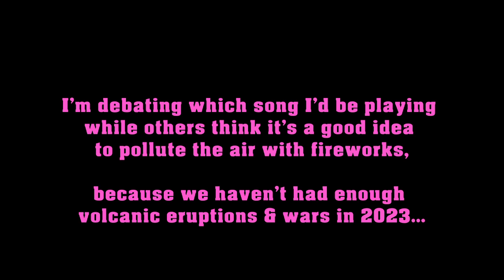So confused between Offspring and Nirvana guitar chords...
at least some diversity. Not the usual bands, still shit(playing), of course.
(Thumbnail shows the old stock pickups)
J&D Tele copy modded with:
- Schaller Tuners
- Roswell Neck PU (trust me, it is actually better than the stock JD)
- Schaller Bridge PU
- compensated 'brass' Bridge saddles
oh yeah, and I broke off a part inside the jack output (counts as a mod for me)
- both pickups not adjusted, guitar not intonated (as it should be)

If my guitar is tuned, then mostly somewhere around D-Standard

0:00 beginning
1:02 Only part I would watch
1:34 checking out chords
3:40 my guitar has asthma
4:01 voice leads, chords and various Line6 tones